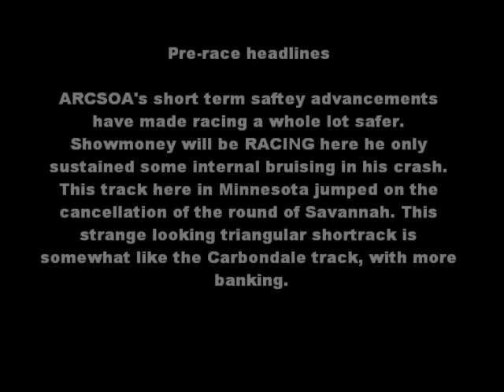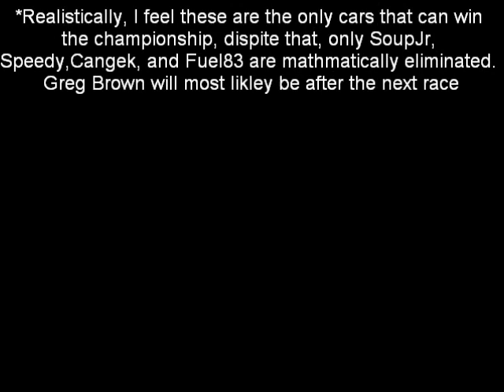Season 4 ARCSOA NR2003 Cup Round 10 of Minnesota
A short triangular track in Minnesota is the sight of round 10